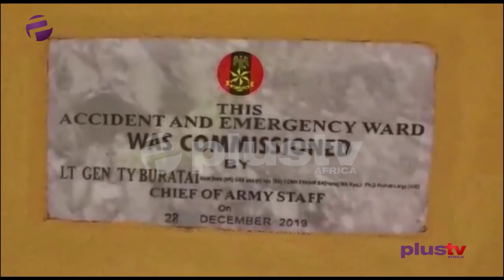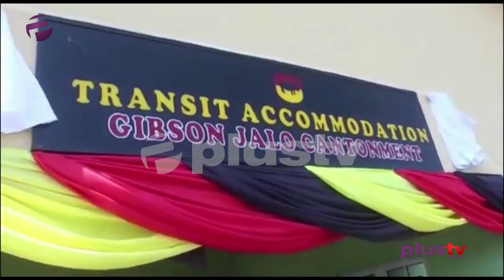Kwara Government Demolishes Saraki's Home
Smart Apejoye and Ayo Ademiluyi joined us in this episode.